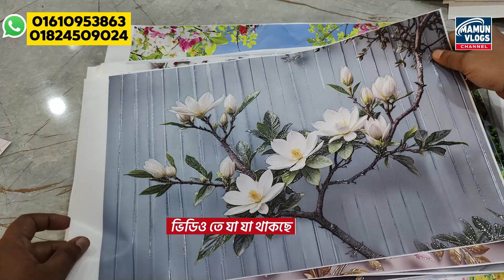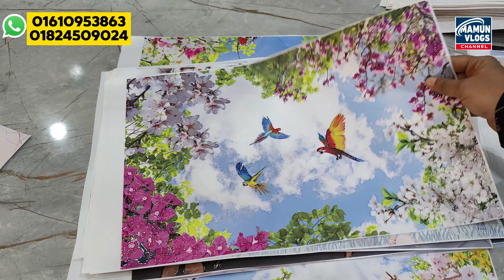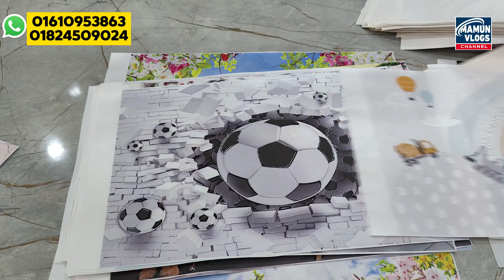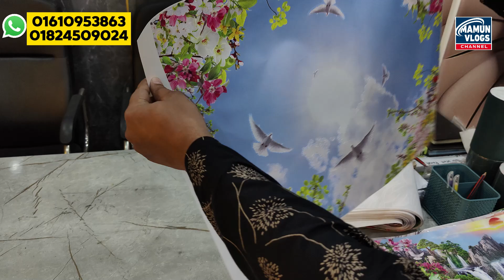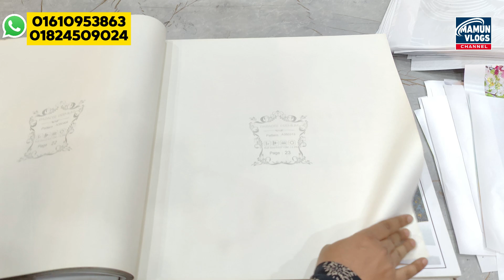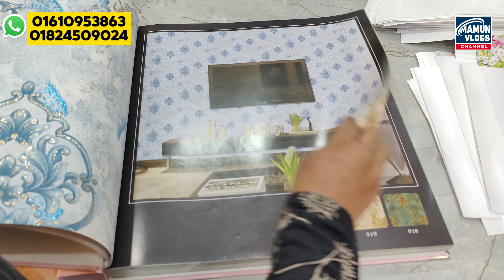কম খরচে থ্রি ডি ওয়ালপেপার লাগান । 3D Wallpaper Bangladesh। Wallpaper Price 2024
3D Decor
Amtoli Mohakhali , House 32 , 3rd Floor , Dhaka

About This Channel :
আমি মামুন ,  গত ৬ বছর ধরে ইউটিউব এবং ফেসবুকে প্রমোশনাল ভ্লগ আপলোড করতেছি । আলহামদুলিল্লাহ এই সময়ে , অনেক ছোট বড় কোম্পানি , দোকান এবং কর্পোরেট এর সাথে কাজ হয়েছে । প্রায় ২০০০+ দোকান আমাদের ভিডিও দিয়ে আজ স্বাবলম্বী এবং তাদের ব্যবসা স্মুথলি রান করতেছে ।

আপনার শোরুম এর ভিডিও আমাদের মাধ্যমে প্রচার করতে চাইলে আজই যােগাযােগ করুন

 ২-৩ লাখে গাড়ি কিনে ব্যবসা করুন । Buy Tata,Carina,Honda,Allion At Cheap Price | Mamun Vlogs Review